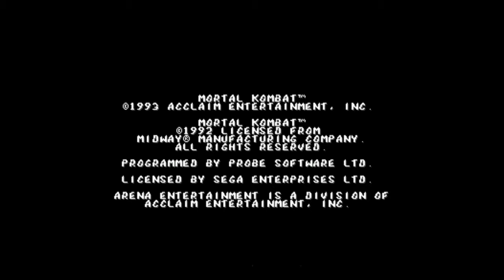Kano vs Liu Kang _ Mortal Kombat - Smd